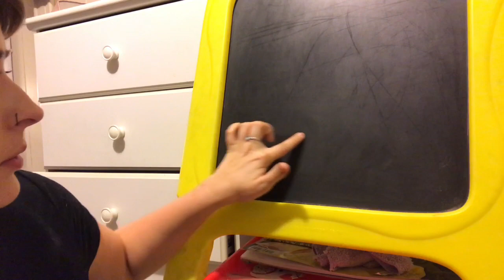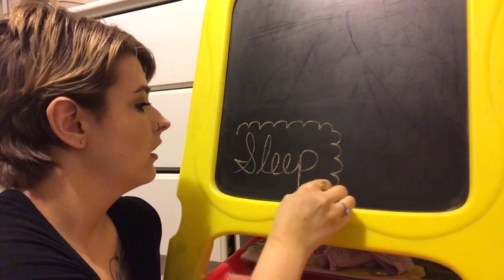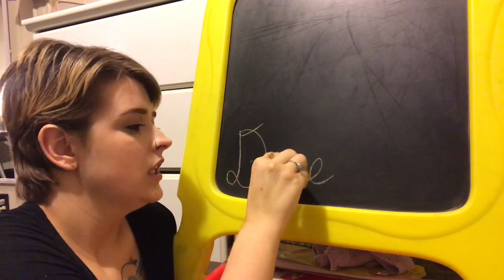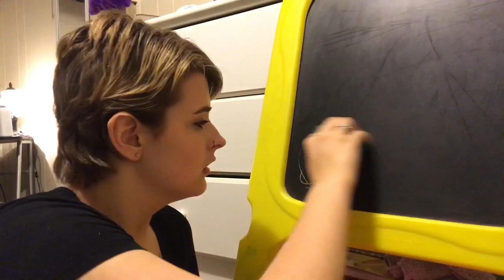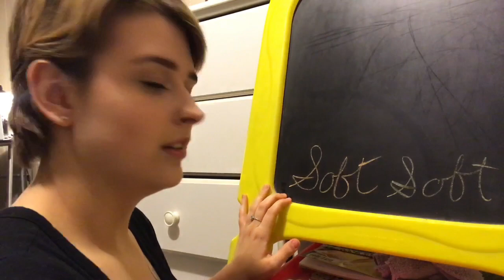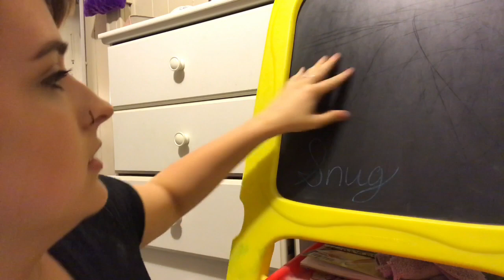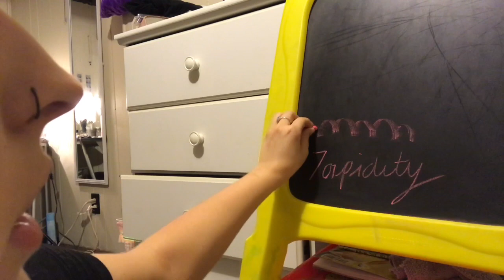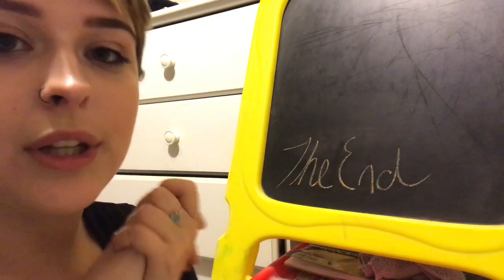ASMR Writing/Erasing Relaxing Words on a Chalkboard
Welcome, Welcome, Welcome! Welcome back everyone! I hope you all are doing so well, I truly do mean that, I hope you’re all happy and safe. Sometimes life gets hard and I just want this to be somewhere you can relax and drift away from whatever may be going on.